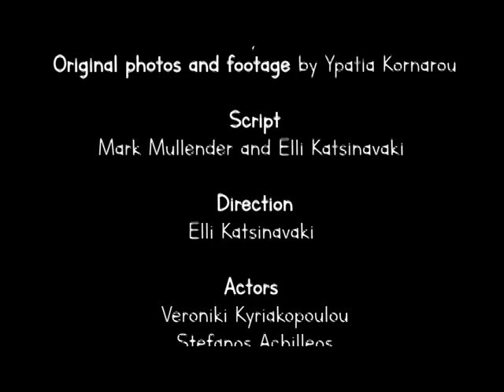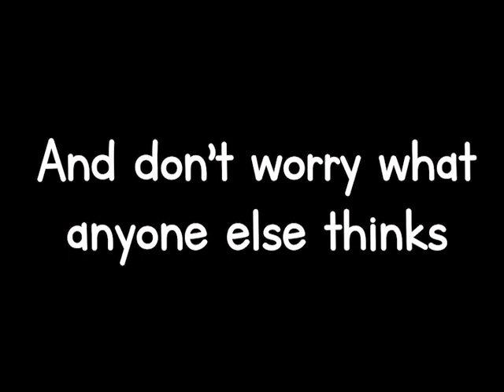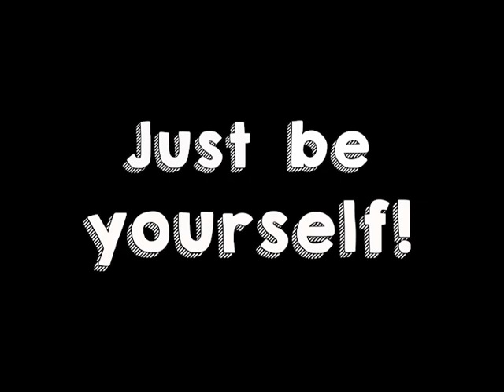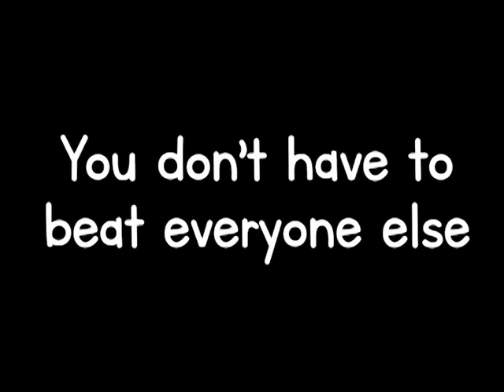'Just Be Yourself' (The Emperor's New Clothes) - music video [lyrics in description]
Original song ‘Just Be Yourself’. For the Polkadot Productions play ‘The Emperor's New Clothes’, an interactive theatre show for young English language learners aged 9 – 14, based on the story by Hans Christian Andersen.

Lyrics: Mark Mullender and Elli Katsinavaki
Video editing: Sofia Markou (from pictures and video by Ypatia Kornarou)
Copyright Polkadot Productions 2017

Lyrics:

There was a time, not that long ago
When all I thought about was my new clothes
And how to be the best in the Fashion Contest
I didn’t give a thought to my people or my throne

Along came Granny, she wasn’t messin’
She took my money, gave me nothing to dress in
Naked on the stage, in a helpless rage
I knew, right then, that I must learn my lesson

Yo, Granny, tell them what that lesson is!

Chorus:
Just be yourself!
You don’t have to beat everyone else
Just do your thing
And don’t worry what anyone else thinks

I couldn’t see those clothes, try as I might
But I didn’t want people to think I wasn’t bright
There were no clothes there, but I did not dare
To be honest, so I said “They’re outtasight!”

Along came Granny, with her masterplan
To teach a lesson to that vain, vain, vain man
Standing in the nude, embarrassed and confused
I knew it was time to change, if I can

Yo, Granny, tell them what that change is!

Chorus

The good Prime Minister "I never moaned"
Even though he worked "all on my own"
My only passion, the latest fashion – Ah!
And how to pose for selfies on my new smartphone

Along came Granny, she was mad as hell
She made a fool of me, though she taught me well
I was in my underwear, naked, in despair
But now I know a much better story to tell

Yo, Granny, tell them what that story is!

Chorus

POLKADOT PRODUCTIONS 2018